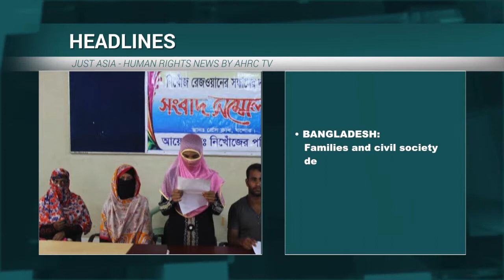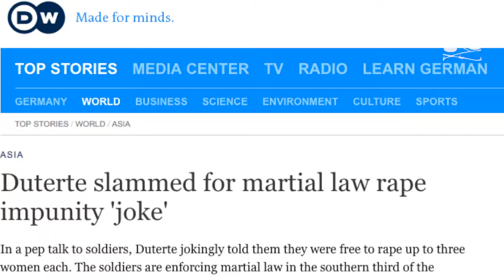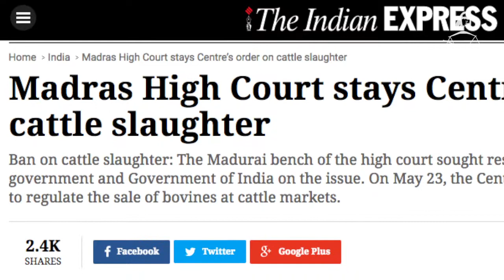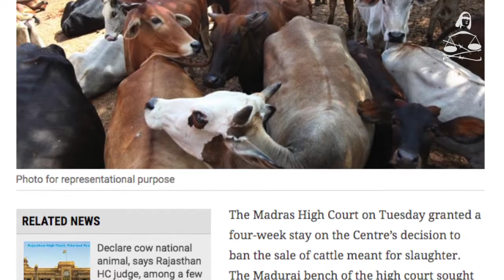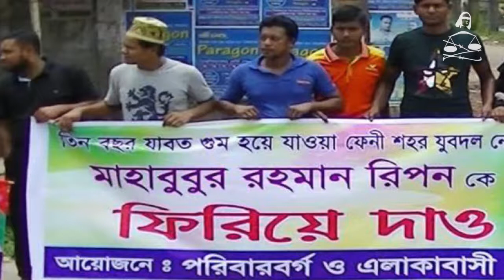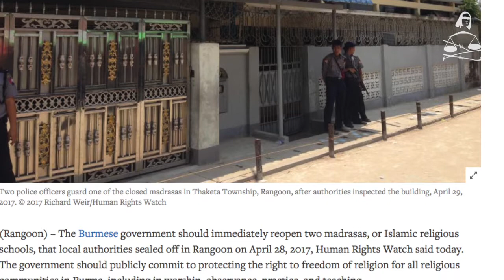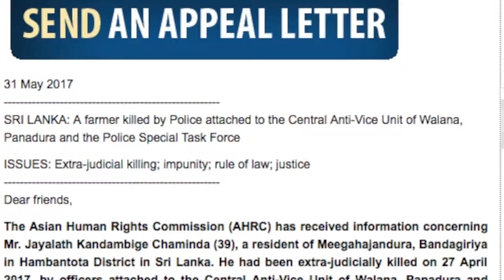Civilian casualties in wake of Philippines’ martial law and other stories in JUST ASIA, Episode 173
This week Just Asia begins with civilian casualties in the aftermath of martial law imposed in Mindanao, Philippines. One ethnic Moro resident was killed in North Cotabato due to aerial bombings, and at least two farmers were illegally arrested in Maragusan, Compostela Valley. There are concerns that martial law will empower the military to supersede civilian authorities and commit abuses, particularly after President Duterte jokingly told soldiers that ‘they could rape up to three women each’.

Next, rights groups are calling on Burmese authorities to investigate a video showing men in military uniforms viciously beating handcuffed detainees suspected of being ethnic rebel fighters. This is the second such video in recent months. Although Aung San Suu Kyi has made signing a nationwide peace deal a priority of her government, there has been limited success so far.

In India, three welcome judicial developments this week have upheld rule of law in the country. First, prominent BJP leaders appeared in court for the first time for charges of criminal conspiracy in the Babri Masjid demolition case. Second, the Supreme Court refused to stay the conviction of police officer R S Bhagora in the Bilkis Bano case. Third, the Madras High Court granted a 4-week stay on the government notification prohibiting the sale of cattle meant for slaughter.

Moving to Bangladesh, people’s outcry for the return of their disappeared loved ones is daily rising. At a national seminar held on May 26 during the week of the disappeared, victims’ families and civil society activists demanded the whereabouts of disappeared persons from the incumbent government.

In more disappearances news, victims’ families in Indonesia organized events last week to commemorate 18 years of political reform since Suharto stepped down in May 1998 and to urge the government to resolve cases of past human rights abuses, including disappearances.

As the month of Ramadan begins, Muslims in Burma are increasingly restricted in where they can pray or study their faith. In Thaketa Township, Rangoon, two Islamic schools were closed last month due to pressure from a Buddhist ultranationalist mob. The Burmese government has placed harsh restrictions on the construction or renovation of religious structures, as well as limits on the practice of religion.

Finally, the Urgent Appeals Weekly features three cases from Indonesia, Pakistan and Sri Lanka.